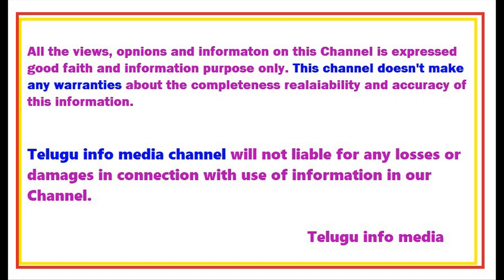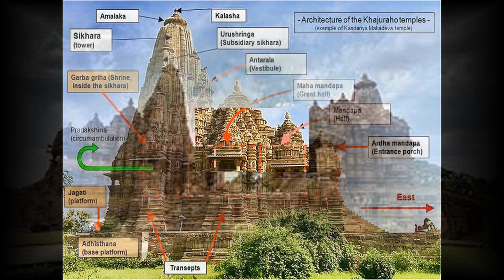భారీ వరదలకు బయటపడ్డ ప్రాచీన శివలింగంOldest shiva lingam and shivalayam found beeja manadala temple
Oldest shiva temple found beejamandal temple

Anceinet shiva temples found in india ...beeja mandal temple previously called as vijaya temple ...it is group of khajuraho temple ...khajuraho 88 temple are there but only 22 temples are excavated ...this beejamandala temple is 23rd temple ...previously this place called as vidisha nagaram. Most famous khajuraho temples